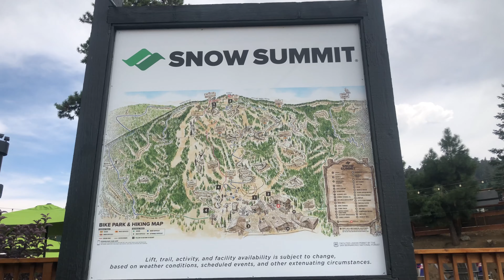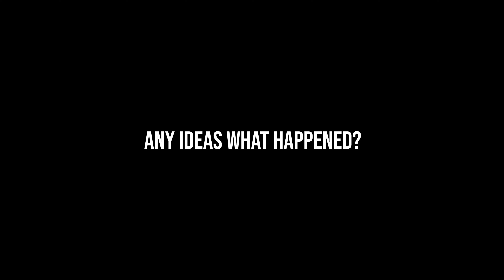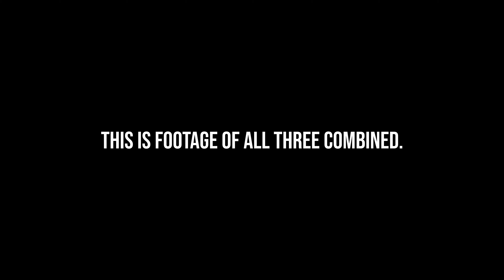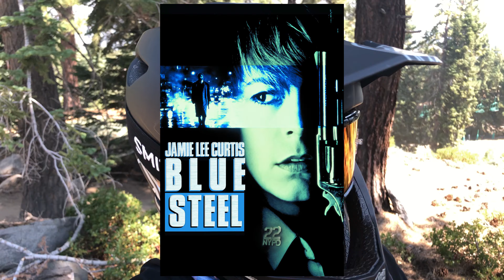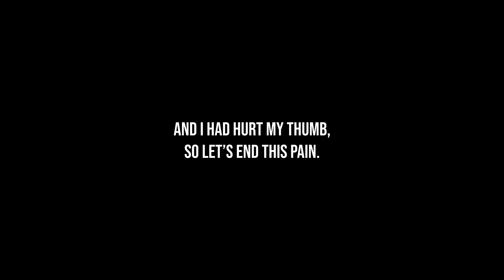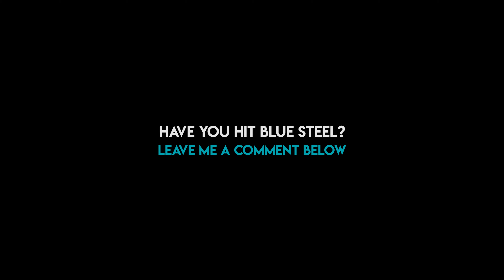Snow Summit's new trail Blue Steel!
Blue Steel is an amazing new trail at Snow Summit. With berms and jumps for days, we hit Turtle and Blue Steel as many times as the weather allows!

I'm Adam Mock. A professional artist and leadership coaching specialist. I began mountain biking back in 2017 and quickly realized that all my adventures on the trails were trying to teach me lessons about life. And I want to share those lessons with you so we can all enjoy the journey together.

I'd like to think that you don't have to be a mountain biker to enjoy my channel and see how pockets of our lives are trying to teach us some great lessons about the whole of our lives. So please stick around and enjoy the ride!

More groovy Ben Thomas music and experiences that remind you why you're on this planet